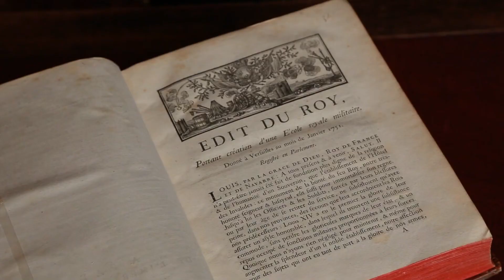[Patrimoine] L’École militaire : fondée pour former